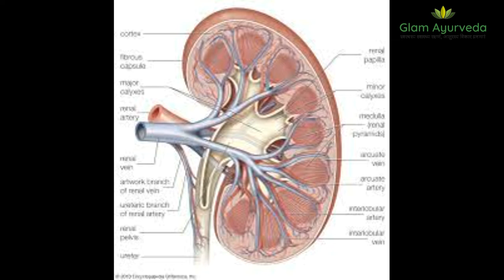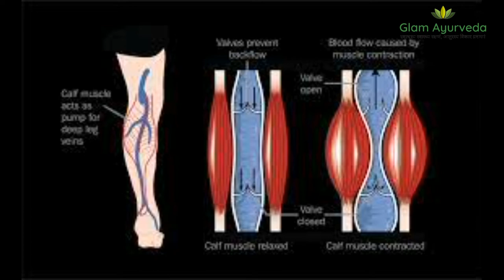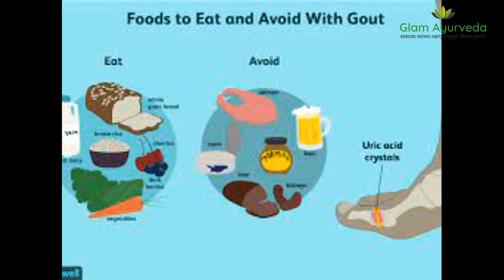Uric Acid - हड्डियों में कट कट आवाज़ आने का कारण कहीं यूरिक एसिड तो नहीं ?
Uric Acid leads to joints pain, knee pain.

अगर आपकी हड्डियों से कट कट की आवाज़ आती है तो सावधान हो जाइये।  हो सकता है आपके शरीर में यूरिक एसिड की मात्रा बढ़ गयी है।
यूरिक एसिड के कारण शरीरर के जोड़ों में दर्द शुरू हो जाता है और पेट भी ख़राब हो जाता है।  इस वीडियो में आप जानेंगे के यूरिक एसिड क्या होता है।  यूरिक एसिड क्यों और कैसे शरीर में बढ़ जाता है।  और शरीर से यूरिक एसिड को कैसे कम करे।

यूरिक एसिड कम करने के घरेलु उपचार भी आपको इस वीडियो में देखने को मिलेंगे।

इस वीडियो में दी गयी सारी जानकारी सिर्फ नॉलेज के लिए है।  इलाज के लिए चिकित्सक से परामर्श कर लें।